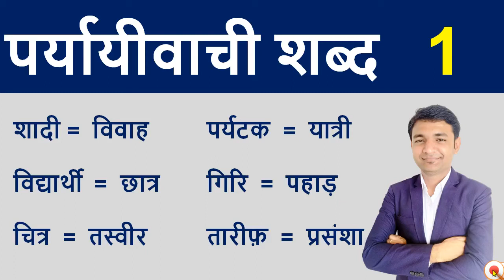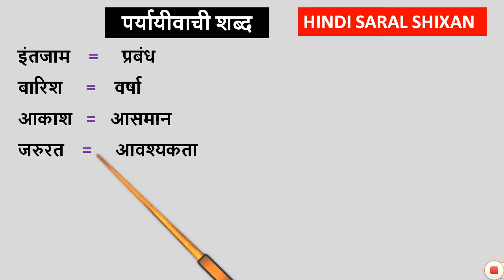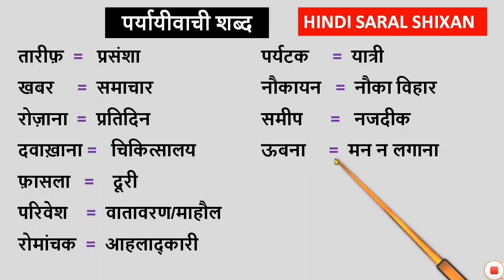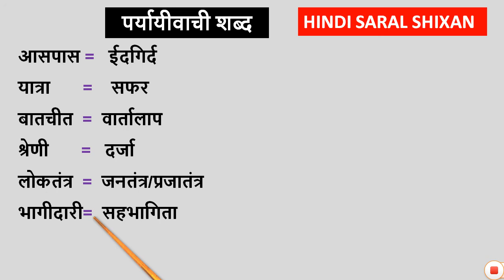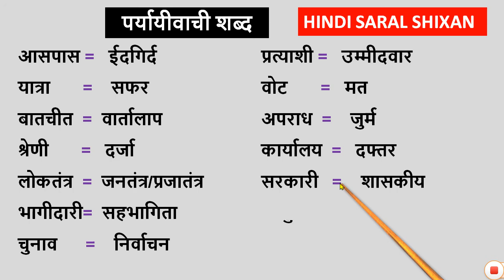पर्यायीवाची शब्द | Part 1 | Paryayi shabd | Hindi Synonyms Words | Hindi Saral Shixan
Video Realated Topics :-
1) hindi vyakaran
2) paryaayvachi shabd
3) hindi special
4) hindi vyayakaran
5) paryaayvachi yaad krne ki trick
6) paryayvachi trick
7) hindi paryaayvachi shabd
8) upsi
9) junior assistant
10) hindi pecial
11) alankar
12) Keyword
13) Hindi Vyakaran Paryayvachi shabd
14) Upsssc vdo paryayvachi
15) paryayvachi shabd hindi mai
16) paryayvachi lado piya
17) paryayvachi shabd trick
18) paryayvachi shabd kise kehte hain
19) paryayvachi aur samanarthi me
20) Paryayvachi shabd in hindi
21) Paryayvachi shabd upsssc vdo
22) Vilom shabd
23) Paryayvachi shabd
24) Hindi question paryayvachi
25) paryayvachi shabd for up police
26) paryayavachi shabd for bihar police
27) Keyword
28) paryayvachi
29) synonyms
30) paryay vachi
31) paryay vaachi
32) hindi vyakran
33) hindi
34) hindi gurukul
35) 100 paryayvachi shabd
36) paryayvachi in hindi
37) paryayvachi shabd by hindi gurukul
38) hindi class
39) NCERT
40) CBSE
41) hindi teacher
42) पर्यायवाची
43) समानार्थी
44) elearning
45) educational
46) animation
47) उत्तर प्रदेश पुलिस हिंदी
48) हिंदी
49) Bkp
50) alpana verma
51) successcds
52) successcdseducation
53) dronstudy
55) paryayvachi
56) synonyms
57) paryay vachi
58) paryay vaachi
59) hindi vyakran
60) 100 paryayvachi shabd
61) paryayvachi in hindi
62) paryayvachi shabd by hindi gurukul
63) hindi class
64) NCERT
65) CBSE
66) hindi teacher
67) पर्यायवाची
68) समानार्थी
69) elearning
70) animation
71) उत्तर प्रदेश पुलिस हिंदी
72) हिंदी
73) Bkp
74) bhai ki padhai
75) alpana verma
76) successcds
77) successcdseducation
78) Gharelu Zindagi Tips
79) GZT